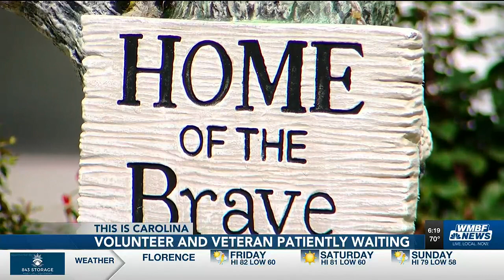This Is Carolina: Grand Strand veteran gives back while waiting for miracle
Navy veteran gives back to community while waiting for a life saving miracle.